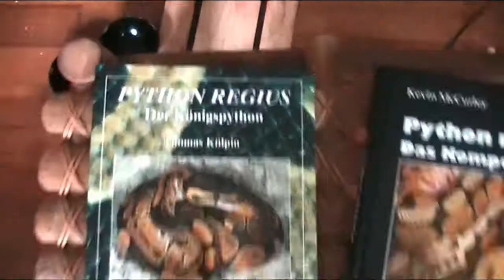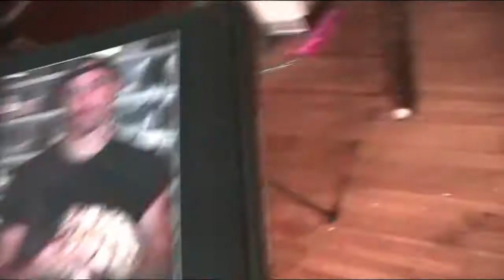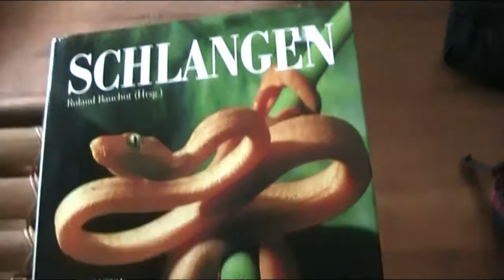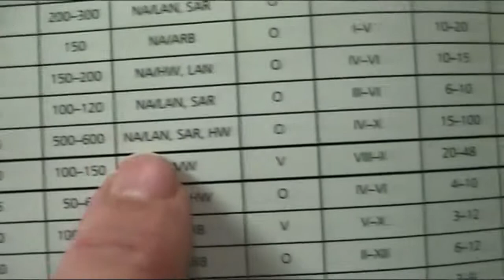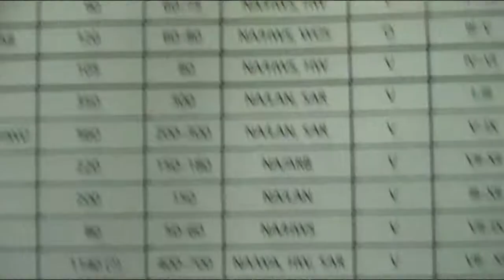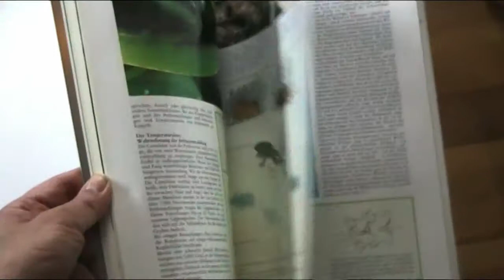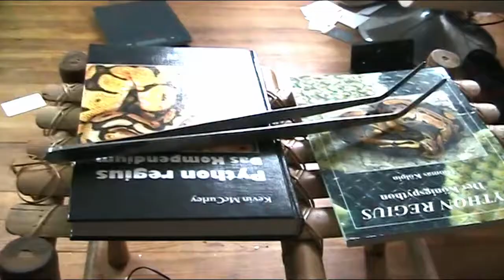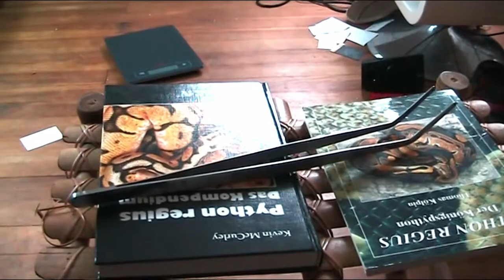Schlangenblog für Dummies Nr. 35 Königspython Terrarium II, Wetbox, Literatur, Zubehör, Futtertiere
Tipps für Anfänger der Schlangenhaltung mit Humor und Augenzwinkern und doch ernst gemeint.

Einrichtung für das Königspython Terrarium. Wetboxen. Literatur. Zubehör. Futtertiere.